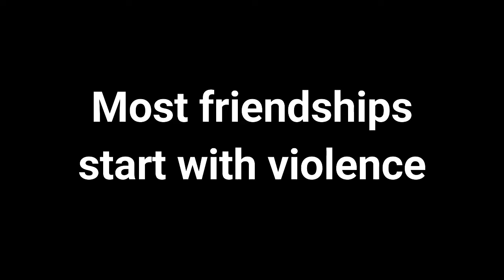Injustice 2: ep6 - Flash vs. other Flash - PDT Plays